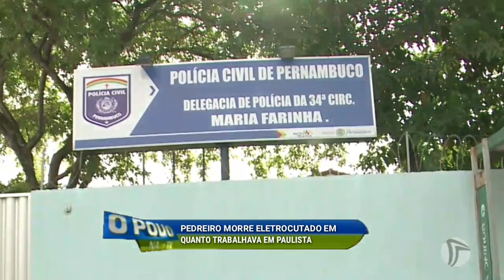[HD60fps] 'O Povo Na Tv' com Alan Henrique no dia (28/11/2018)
Agradecimento: João Silvério, Rtl Tv.